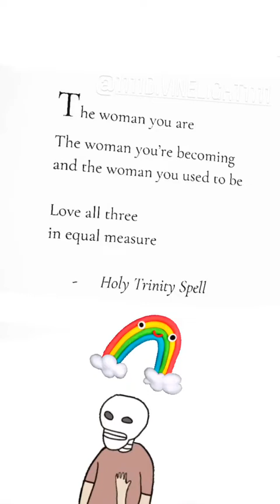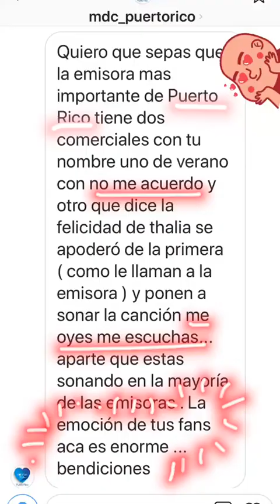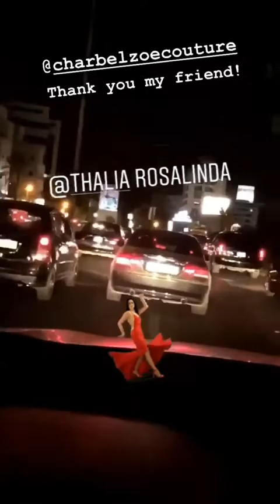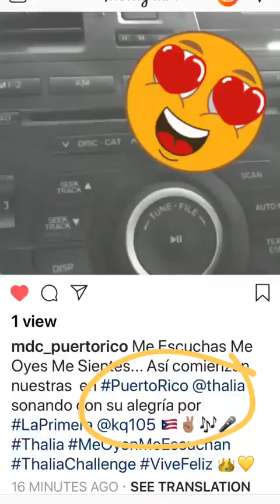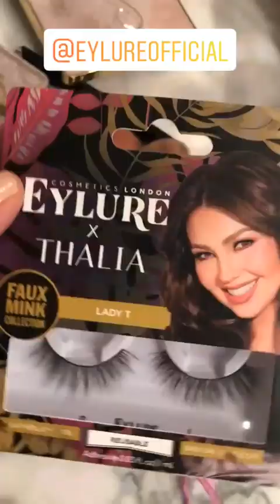THALIA @THALIA INSTAGRAM STORIES COMPILATION 07 DE SEPTIEMBRE DEL 2018